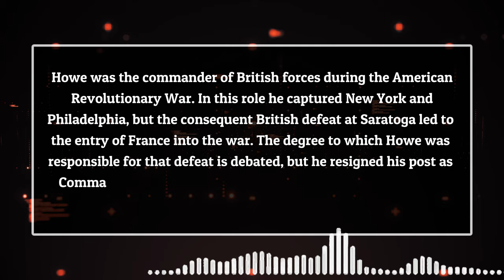Short Bio About William Howe #106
Short Bio About William Howe